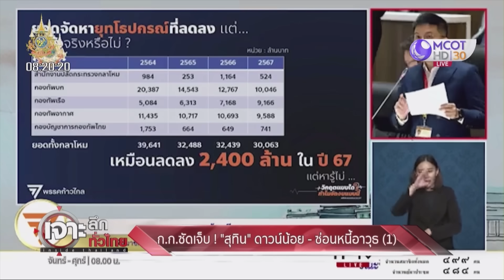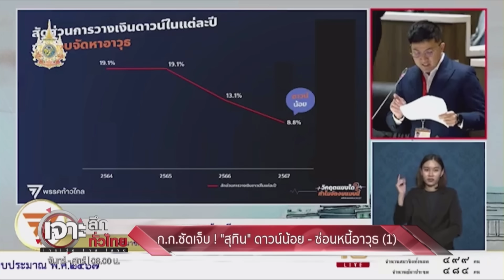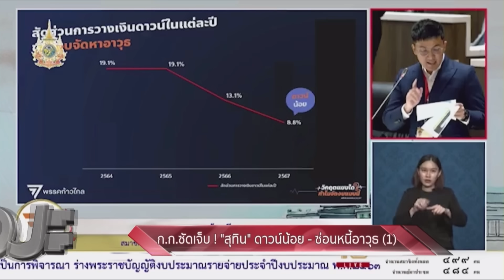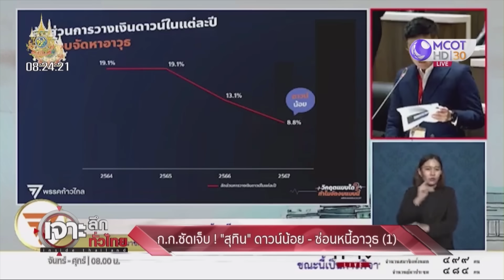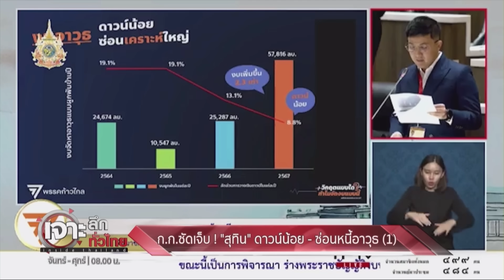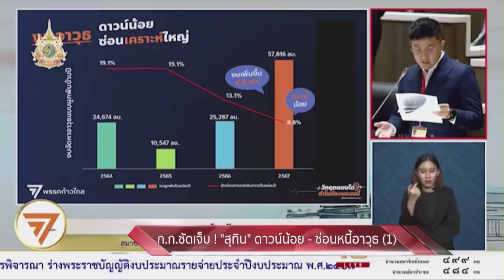ก้าวไกลซัดเจ็บ ! “สุทิน” ดาวน์น้อย – ซ่อนหนี้อาวุธ | เจาะลึกทั่วไทย | 05 ม.ค. 67